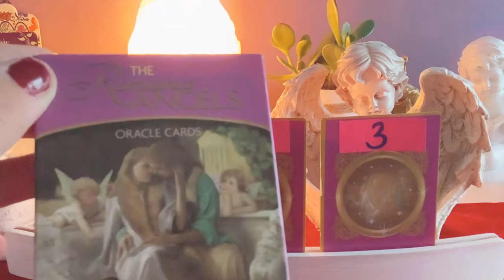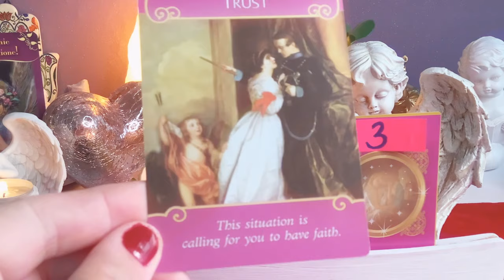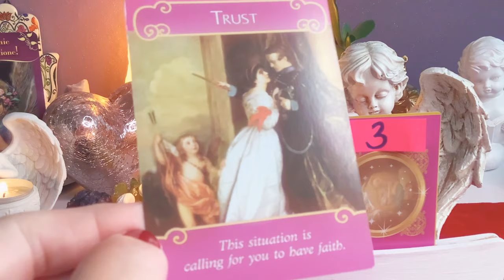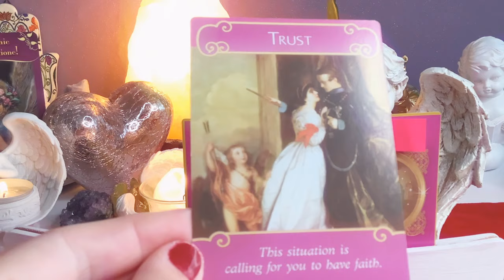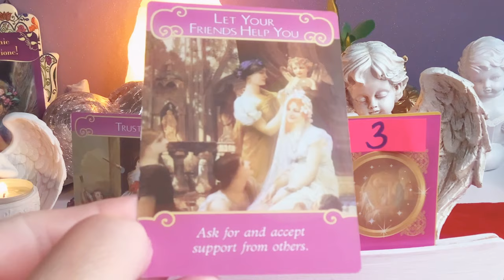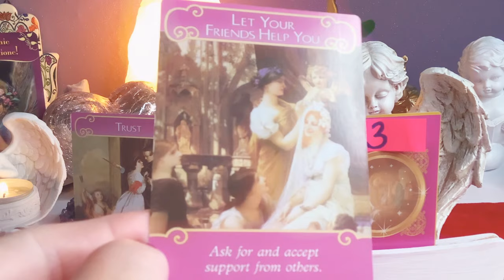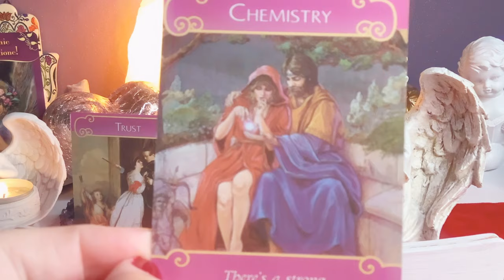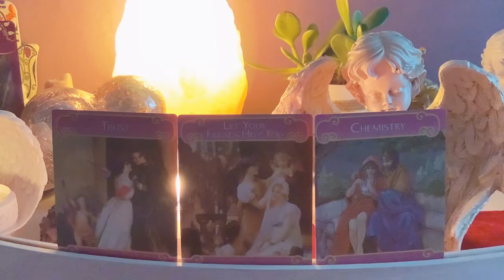Orakel❤️MILOSNA PORADA❤️wybierz karte❤️3x1#Orakel#MILOSNY❤️magia porady wrozba przekazy czary❤️